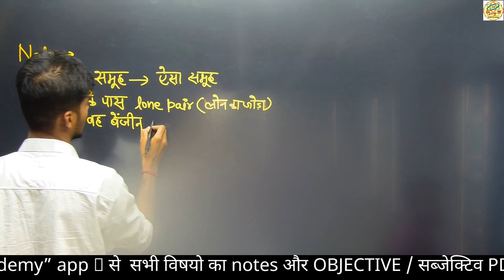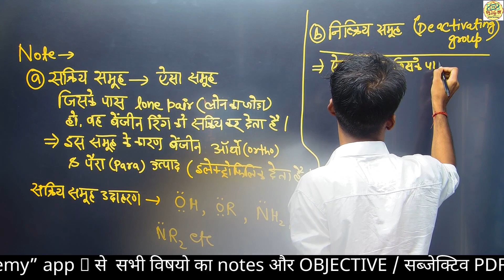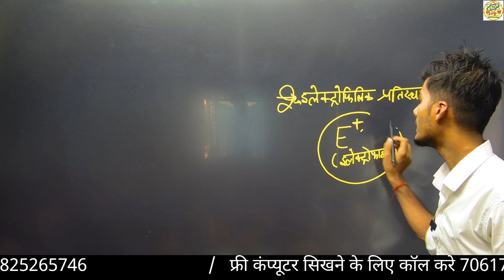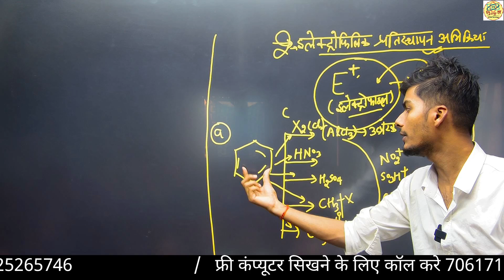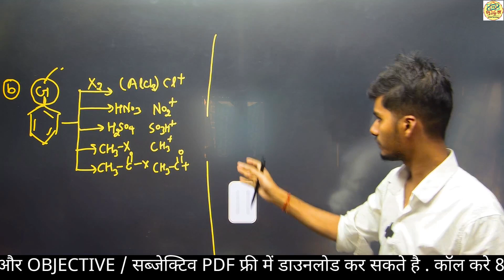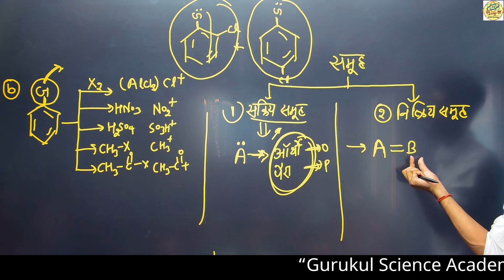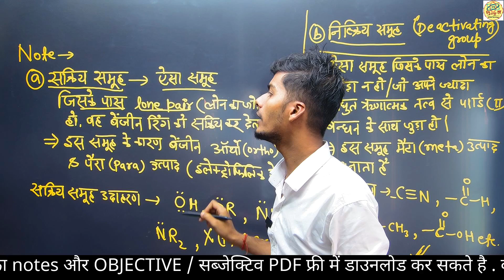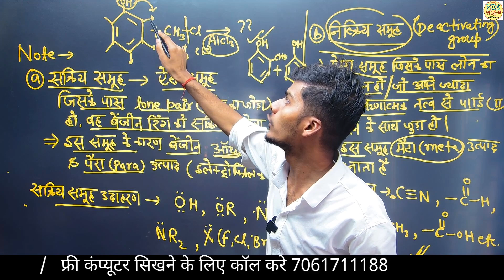LECT-8 || CLSS 12Th CHEMISTRY Chapter-Basic Organic || Hindi Medium || JEE || BIHAR BORD